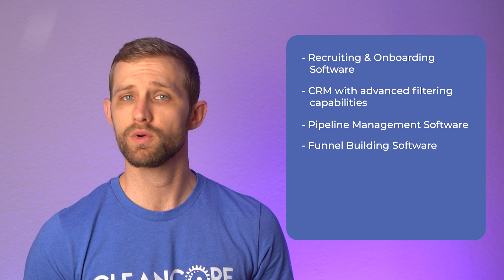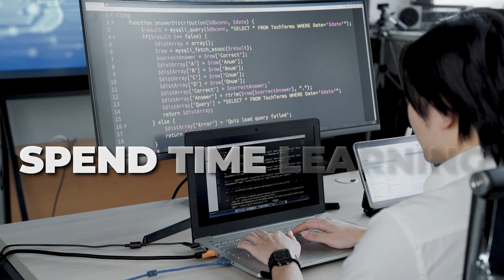CRM & Automation Tool for Cleaning Companies | CleanCore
CleanCore is a CRM and automation tool built for cleaning companies.

This app does a lot but at the end of the day, our goal with CleanCore is to help you run a cleaner business!

Some of CleanCore's top features include:
✅ Core CRM to store & manage contacts (leads, customers, applicants, etc)
✅ Recruiting & onboarding systems to help you expand your team quickly
✅ Automation builder to leverage robots to work 24/7 for your business
✅ Funnel builder to use internally or for your advertising efforts
✅ Centralized communication to keep all of your messages in one place
✅ Integration with Google, Google Business, Facebook, Instagram, LinkedIn, TikTok, Stripe,  Quickbooks, Zapier and more
✅ Built in reporting for Google Ads, Facebook Ads, Call Reporting, and more
✅ Learning management platform so you can create your own SOPs and training courses
✅ Outreach campaigns that target your ideal client

WARNING
This is an advanced tool with advanced capabilities. We highly recommend booking a call with a CleanCore expert after you sign up so we can show you around the platform and provide the necessary training to get you started!

Take your cleaning business to the next level. 📈

Connect your other apps and software applications and experience what it's like to run a cleaner business where your software is working FOR you!